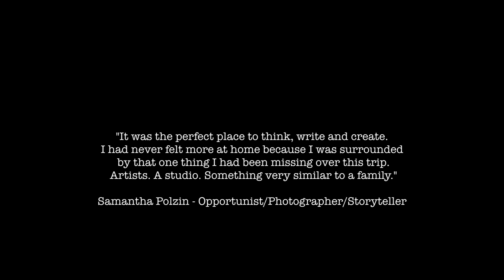CoNtEmPoRaRy SyNcHrO aRt - 'When the earth meets up the water'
Syros workshop-teaching method by Maria Mantia Papathanasiou.
Contemporary Synchro Art is a new, innovative approach to physical art form, combining Contemporary Dance with the Principles of Synchronized Swimming. This combination of the above forms gave birth to a unique system which has already taken its first steps in the international art society. Not only it offers a spectacular performance, it is also a great opportunity to combine different teqhniques and ways of expression. The development of Contemporary Synchro Art began  in September 2011 and continues to expand and evolve to this present day. Its intention is to create a crossroad where athletes, dancers and audience will meet and become connected. The woman behind of the Idea is Maria Mantia Papathanasiou.